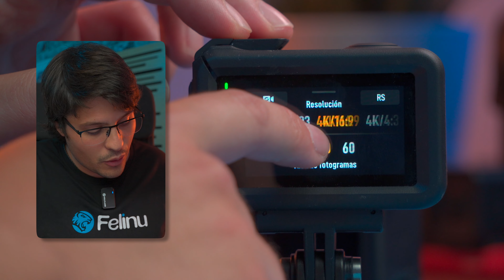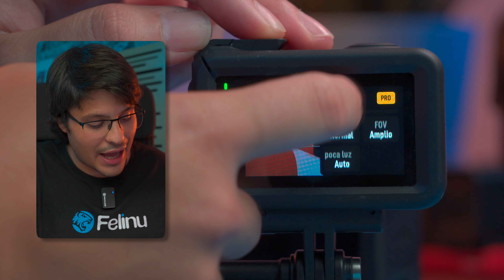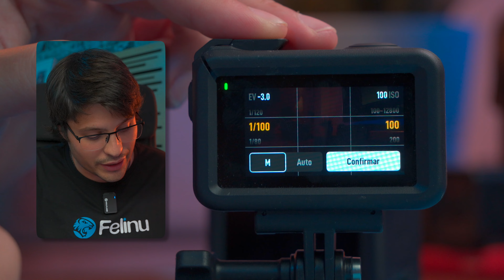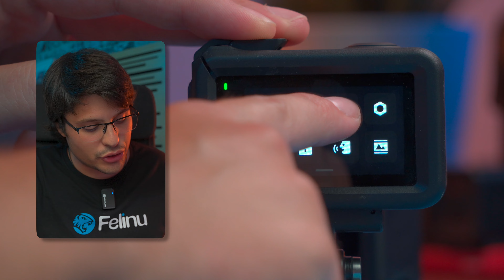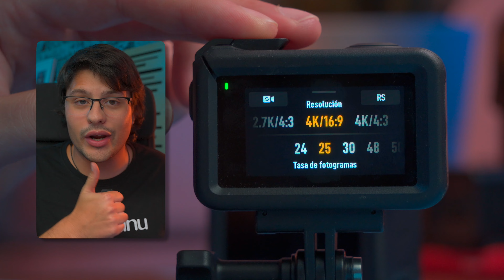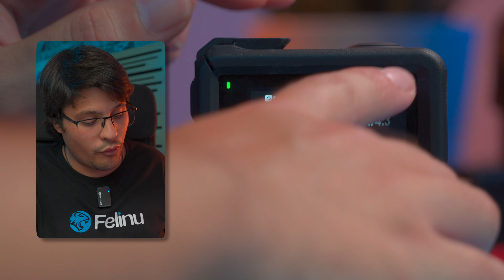❤️ Guía NOVATOS para CONFIGURAR 👉🏻 DJI ACTION 4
👆 EN ESTE VIDEO 👆 Te traigo una GUIA de CONFIGURACION explicada PASO A PASO para que puedas dominar tu DJI Action 4 o Action 3 sin problemas